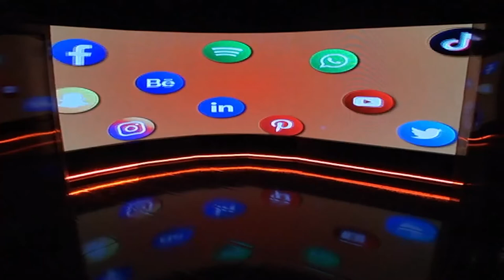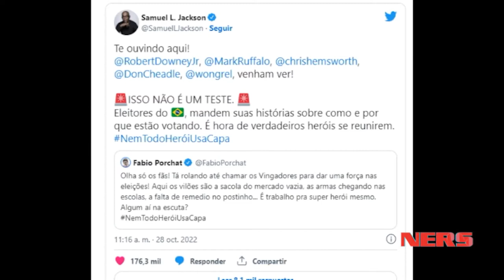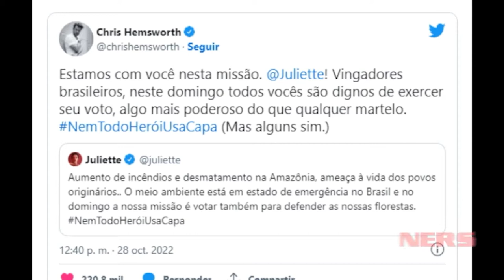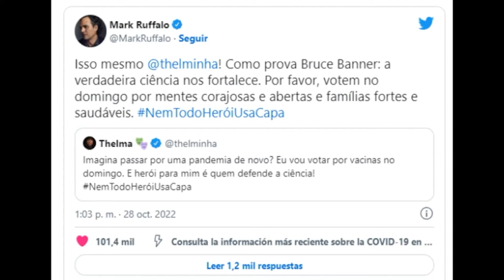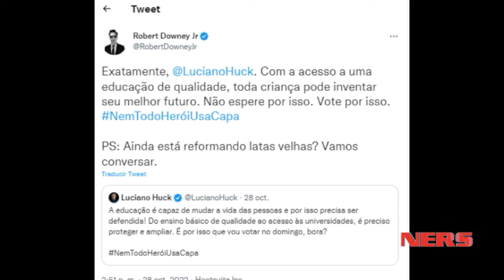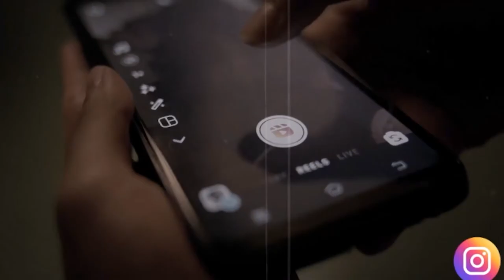Te compartimos tu programa NERS